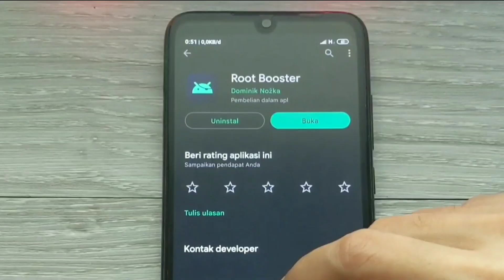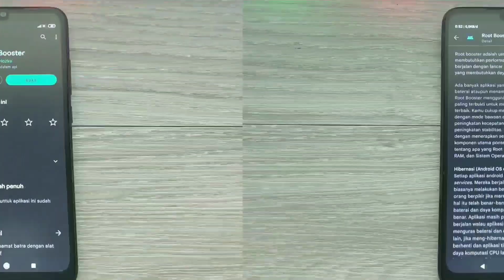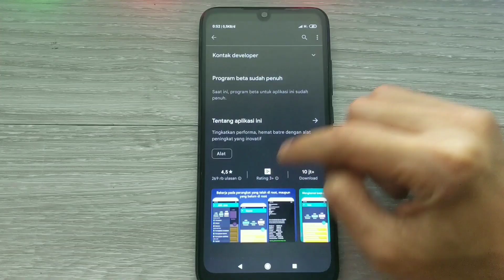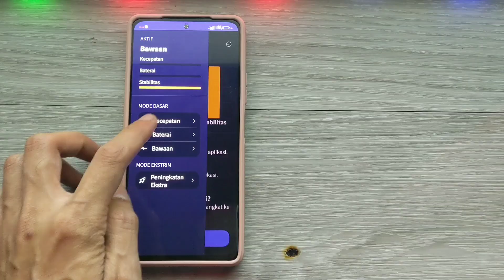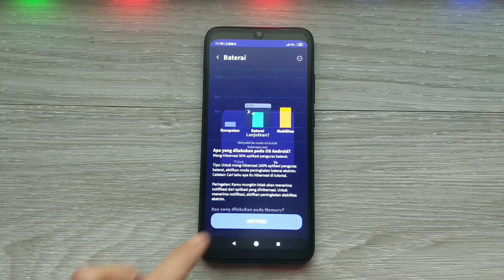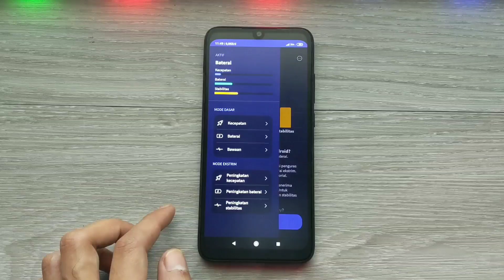Aplikasi Ini Bikin Games Jadi Lancar? ROOT BOOSTER!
ROOT BOOSTER adalah sebuah aplikasi kernel tweaking yang bisa digunakan untuk meningkatkan kinerja perangkat android.